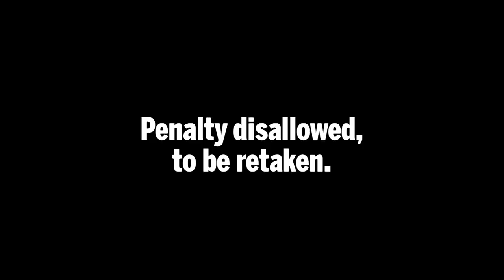Singapore vs Thailand 3-1 highlights - Mustafic penalty goal (Suzuki Cup Final 2012 1st leg)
Mustafic scores 2nd penalty against Thailand, as the first one had to be retaken. Video from the stands.
Final score: Singapore 3-1 Thailand